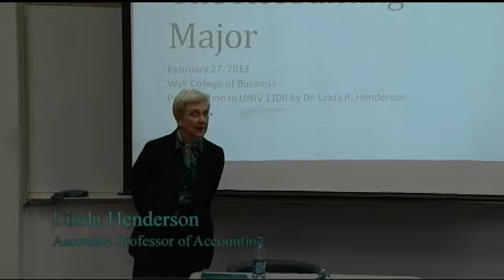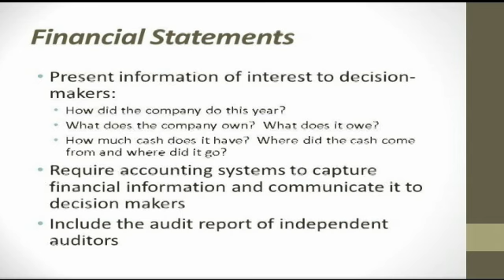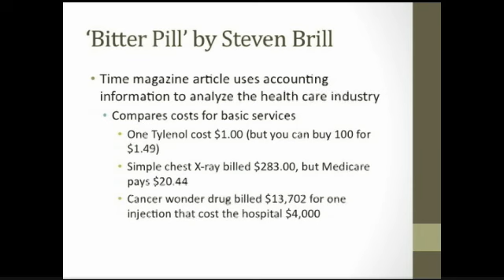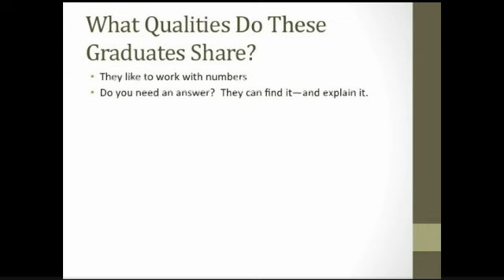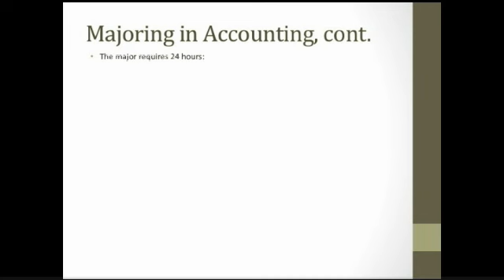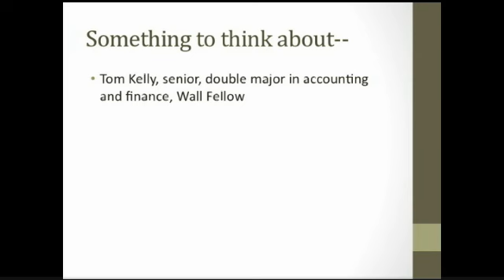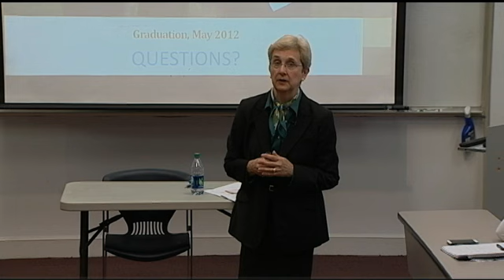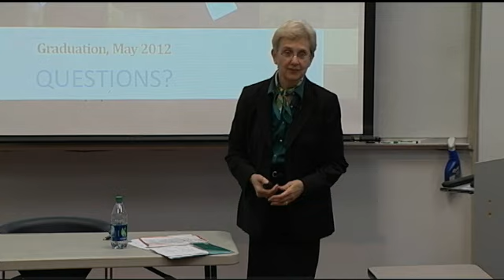Wall College of Business (CCU) Accounting Major Presentation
Dr. Linda Henderson, Associate Professor of Accounting at Coastal Carolina University and Certified Public Accounting, discusses her professional background, the accounting major at CCU and career options that can result from earning a degree in this discipline.